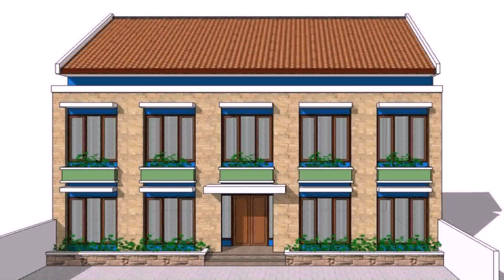House Building Plans In Philippines - Gif Maker DaddyGif.com (see description)